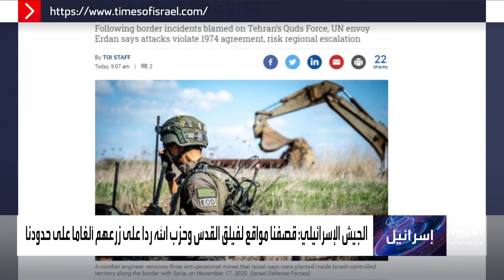هكذا ردت إسرائيل على تهديد إيران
طهران تتوعد تل أبيب.. وإسرائيل ترد بضربات وغارات شبه يومية على مواقع ميليشيات إيران وحزب الله في سوريا

ـــــــــــــــــــــــــــــــــــــــــــــــــــــــــــــــــــــــــــــــــــــــــــــــــــــــــــــــــــــــــــــــــــــ